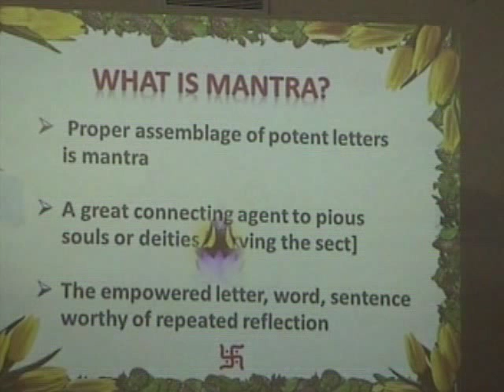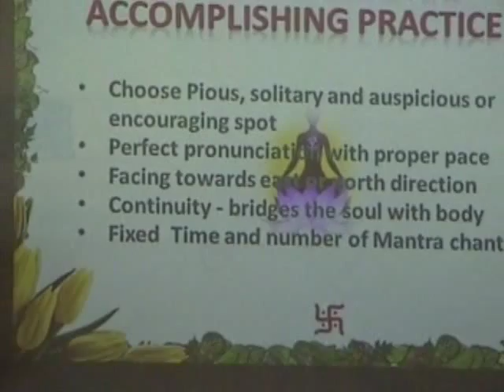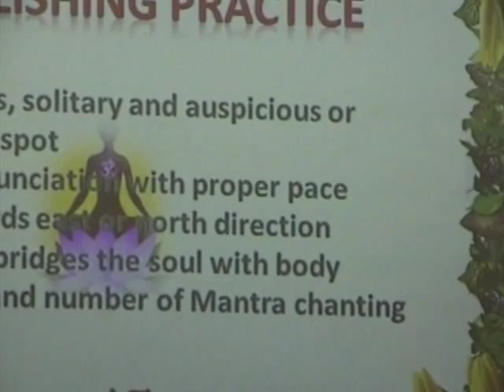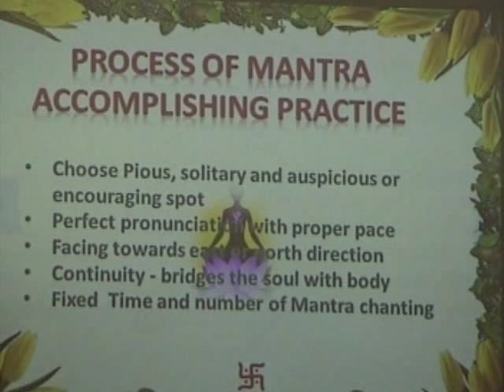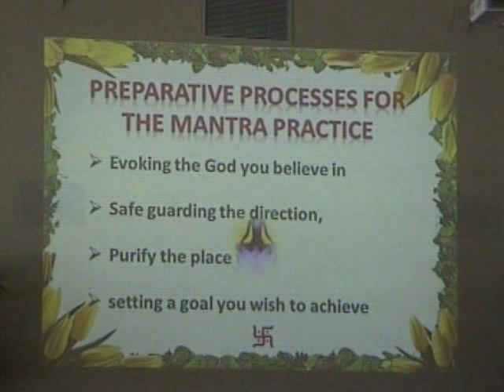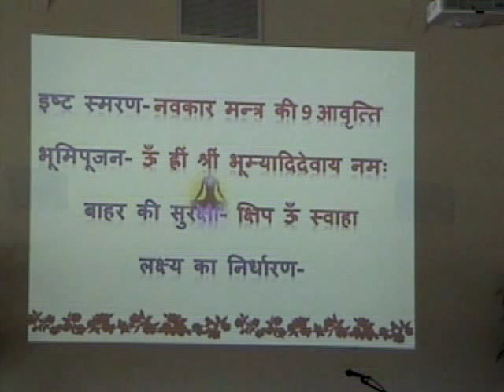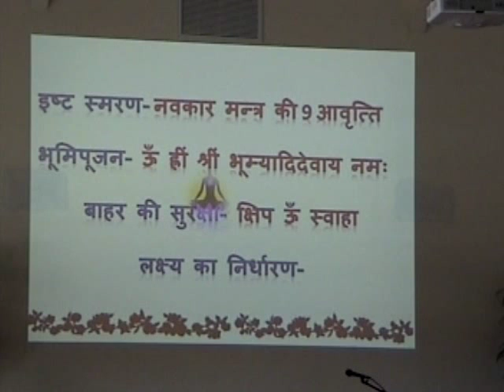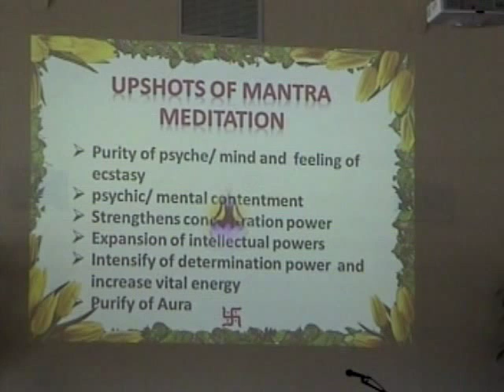Power of Mantra - Samani Parimal Pragyaji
Diwali Nirvaan Jaap, Bhajans & Pooja with Jain rituals